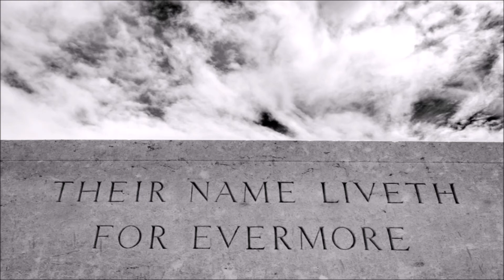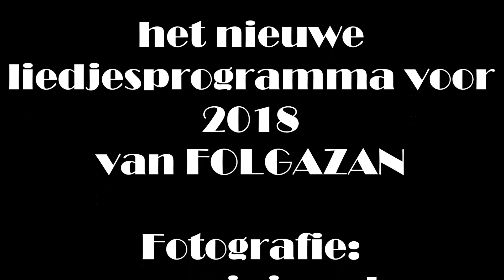Folgazán - Ik mis je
'Ik mis je' uit het nieuwe liedjesprogramma voor 2018: Liefde in tijden van oorlog.
Muziek en tekst: Bart Oosterlijnck
Uitvoerders: Folgazán & Yves Bondue